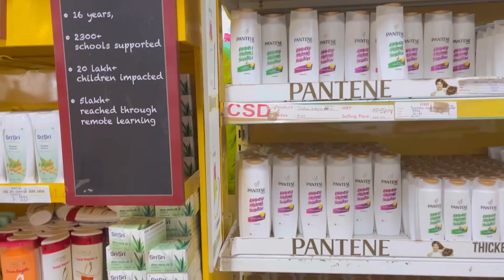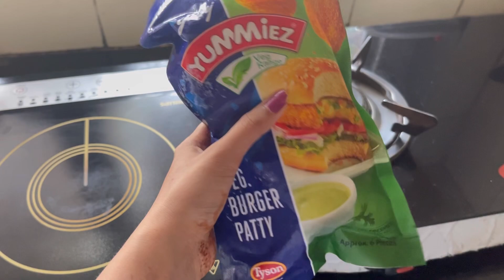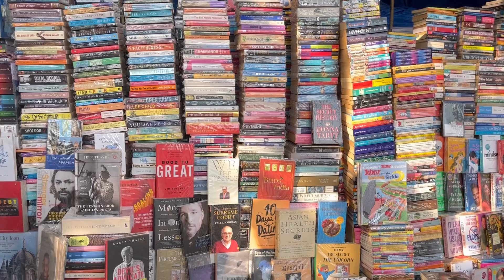मुंबई मैं हमारा आख़री दिन ♥️|| Mumbai || Lifestylevlogs || A Day In Mumbai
Hey 👋 gyus kaise hain aap log..Ye hamara 6th vlog h I hope aap logo ko hmara vlog pasand aaya ho 🥰..agar apko vlog achaa lga ho to video ko like 👍 or share karein or channel ko subscribe bh jrur karein milte hain phir next vlog m….bye tc